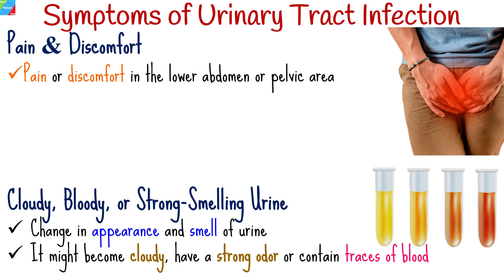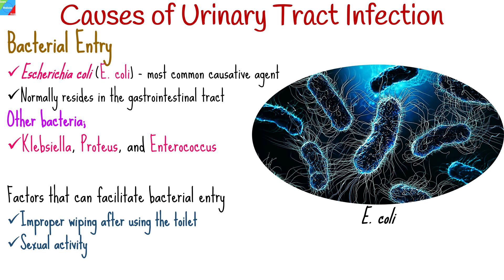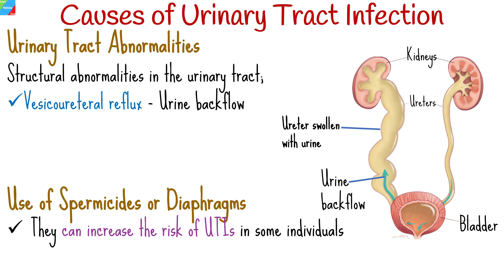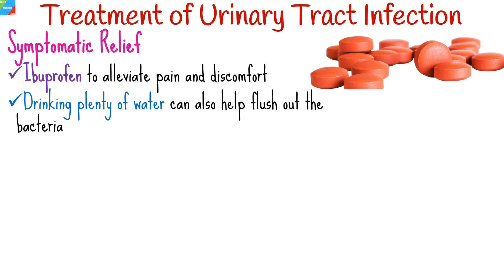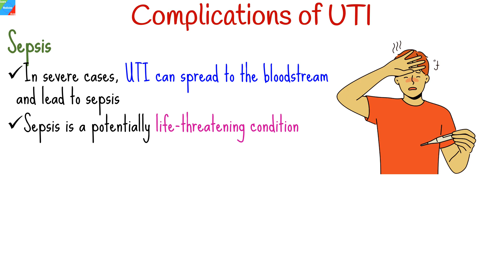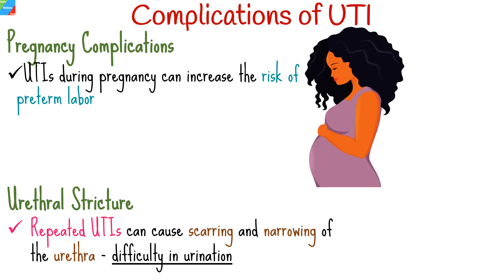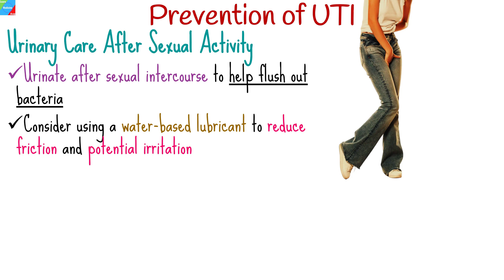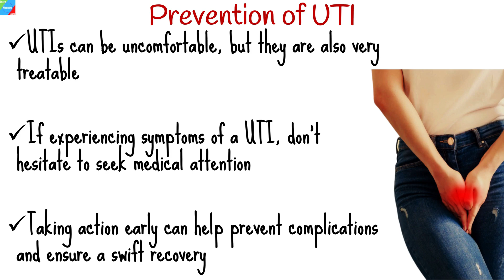Urinary Tract Infection (UTI) – Symptoms, Causes, Treatment, Complications and Prevention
Urinary Tract Infection (UTI) is an infection that occurs in any part of the urinary system, including the kidneys, bladder, ureters, and urethra. It is commonly caused by bacteria entering the urinary tract and multiplying, leading to various symptoms and discomfort.
What are the common symptoms of a Urinary Tract Infection (UTI)?
Common symptoms include a strong, persistent urge to urinate, a burning sensation when urinating, passing frequent, small amounts of urine, cloudy or bloody urine, discomfort in the pelvic region, and strong-smelling urine.
What causes Urinary Tract Infection (UTI)?
UTIs are most often caused by bacteria, particularly Escherichia coli (E. coli), which normally reside in the intestines. These bacteria can enter the urethra and travel upwards, causing an infection in the urinary tract.
Who is at risk of developing Urinary Tract Infection (UTI)?
Women are more prone to UTIs due to their shorter urethra, which makes it easier for bacteria to enter the urinary tract. Individuals with weakened immune systems, kidney stones, urinary catheters, or conditions that obstruct the urinary flow also have an increased risk.
Can men get Urinary Tract Infection (UTI)?
Yes, although UTIs are more common in women, men can also get UTIs. They usually occur in older men or those with anatomical abnormalities or urinary tract issues.
How are Urinary Tract Infections (UTIs) diagnosed?
A doctor typically diagnoses a UTI based on your symptoms and a urine sample. The sample is examined for the presence of bacteria, white blood cells, and other signs of infection.
How are Urinary Tract Infections (UTIs) treated?
UTIs are commonly treated with antibiotics. The specific antibiotic and duration of treatment will depend on the severity of the infection. It's important to complete the full course of antibiotics, even if symptoms improve.
Can Urinary Tract Infections (UTIs) be prevented?
While UTIs can't always be completely prevented, there are steps you can take to reduce your risk. Drinking plenty of water, urinating regularly, wiping from front to back after using the toilet, and maintaining good hygiene are helpful measures. Urinating before and after sexual activity can also help prevent UTIs.
Are there complications associated with untreated UTIs?
If left untreated, UTIs can lead to more serious infections that can affect the kidneys (pyelonephritis) and potentially cause kidney damage. Therefore, it's important to seek treatment if you suspect a UTI.
Can cranberry juice prevent or treat UTIs?
While cranberry juice was thought to help prevent UTIs by inhibiting bacteria from adhering to the urinary tract walls, recent studies have shown mixed results. Drinking cranberry juice might have a limited preventive effect, but it's not a substitute for proper hygiene and medical treatment.
When should I see a doctor for a suspected UTI?
If you experience symptoms such as pain or a burning sensation during urination, frequent urges to urinate, or notice blood in your urine, you should see a doctor for a proper diagnosis and treatment.
Can UTIs be sexually transmitted?
UTIs are generally not considered sexually transmitted infections (STIs), but sexual activity can increase the risk of introducing bacteria into the urinary tract. Practicing good hygiene and urinating before and after sex can help reduce this risk.